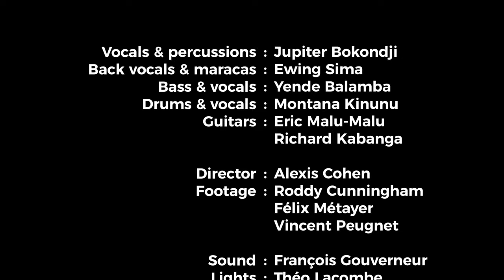Jupiter & Okwess | RIMSHOT Gigs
RIMSHOT Gigs gives you Jupiter & Okwess! This Congolese band, celebrated around the world, is a ball of fire on stage. Having collaborated with renowned musicians, like the Preservation Hall Jazz Band or Damon Albarn, they take Congolese music a few steps further with a healthy serving of Funk and Rock into the mix.
Tracklist timing links at the bottom of description.

RIMSHOT Gigs vous présente Jupiter & Okwess! Ce groupe congolais, célébré dans le monde entier, est une bombe sur scène. Ayant collaboré avec des musiciens renommés, comme le Preservation Jazz Band ou Damon Albarn, ils poussent la musique congolaise plus loin avec une bonne dose de Funk et de Rock dans le mix.
Vaccinez-vous et rejoignez le public en chair et en os!
Liens du timing de la tracklist au pied de la description.

TRACKLIST:

0:03 The World is my land
3:25 Na Kozonga
8:22 Ofakombolo
13:10 Telejayi
17:50 Pondjo Pondjo
21:34 Bakunda Ulu
26:21 Nzele Momi
32:48 Lourds